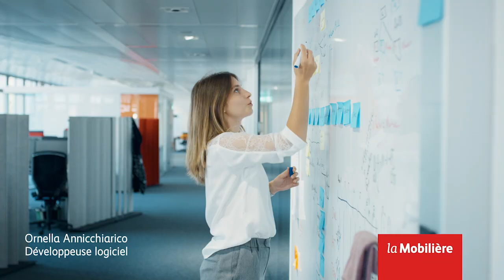Chère Ornella Annicchiarico, qu’est-ce qui vous inspire dans votre travail à la Mobilière?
«Les méthodes de développement agiles sont très importantes pour moi; j’apprécie également beaucoup la culture d’exiger le maximum de chacun tout en favorisant sa progression.»